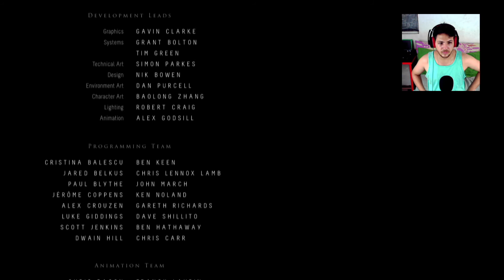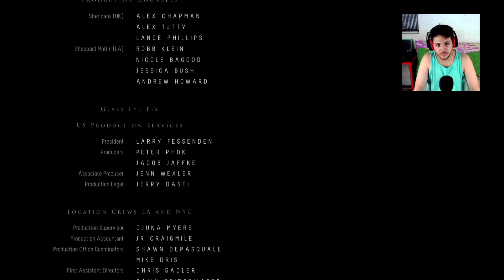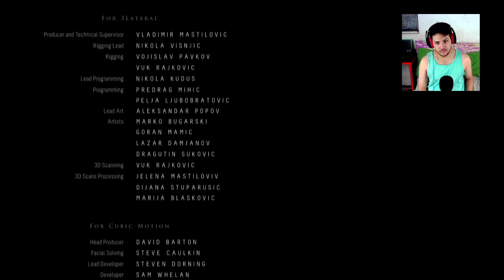UNTIL DAWN #12 - DETERMINAÇÃO (FIM)